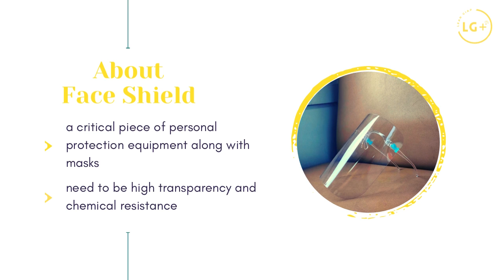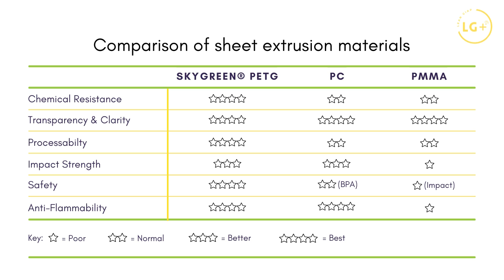Face Shield ~ Better Material, Better Protection.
Better Material, Better Protection

Polyethylene terephthalate glycol, commonly known as PETG or PET-G, is a thermoplastic polyester that provides significant chemical resistance, durability, and excellent formability for manufacturing.

PETG is an excellent material for face shield due to its high transparency, chemical resistance and heat resistance.